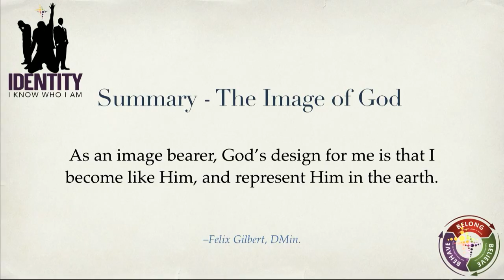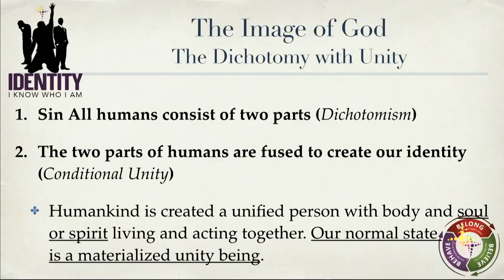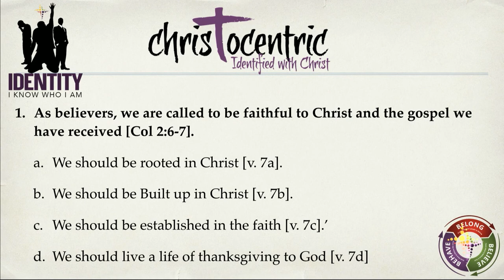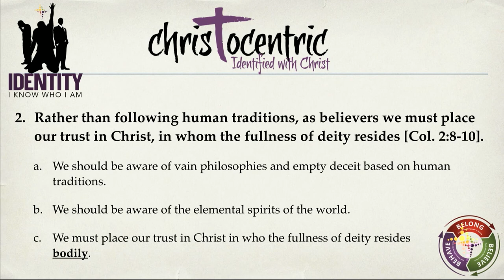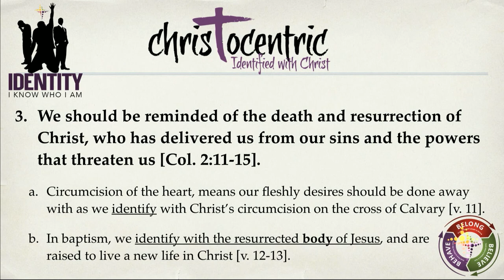Identity Week 4